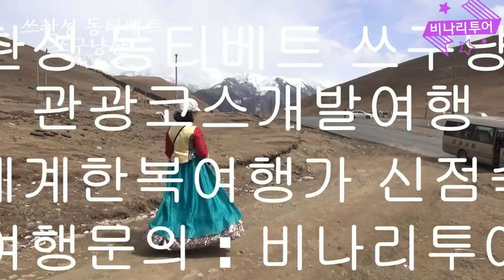쓰촨성 알프스 동티베트 쓰구냥산 - 비나리투어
쓰촨성(사천성)의 알프스 동티베트 쓰구냥산 해발고도 4000미터가 넘지만 설산 바로 아래는 고원으로 여름이면 야생화가 지천으로 타르초에 행복을 담아 천상에 올리며 기원하는 티베트인들이 있다. 그 곳에

여행으로 소금같은 행복을 디자인하는 비나리투어 대표 "흔들리지도 부러지지도 않을 용기" 저자 여행디자이너 한국전통한복여행가 신점숙작가 비나리투어와 함께 일반 관광코스를 개발하고 있다.
작은 영상이지만 그 이면에는  자연을 동경하는 사람들의 무한한 희망이 있다.